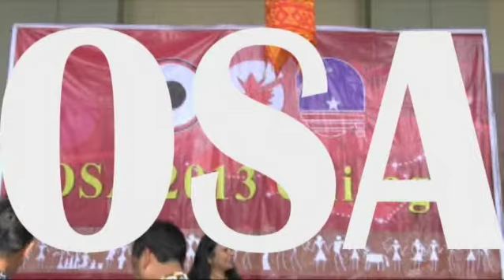2013 OSA Chicago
- Thanks to Pinnacle Consulting LLC for sponsoring OSA History Project as part of OSA Golden Jubilee Convention Scheduled for July 4-7, 2019 at Harrah's Atlantic City

This video is from 2013 OSA Convention held in Chicago